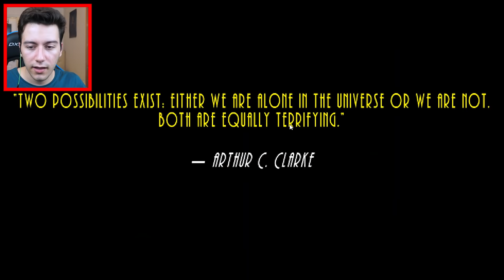UZAYLI SALGINI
Ben Enes Batur , Astrocreep isimli uzaylı oyununu oynuyoruz ve Battlefield 1 oynuyoruz komik ve güzel bir video oldu  , en güzel oyunlar serimizden bir video iyi seyirler.